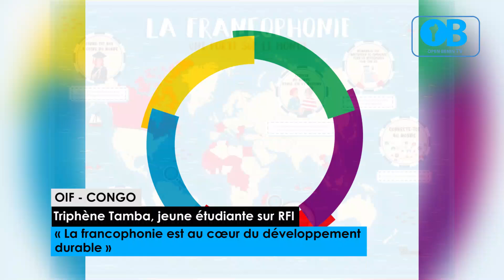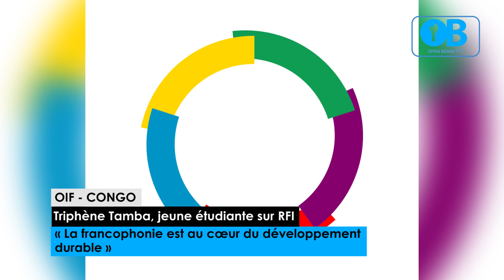OIF-CONGO: TRIPHÈNE TAMBA SUR RFI